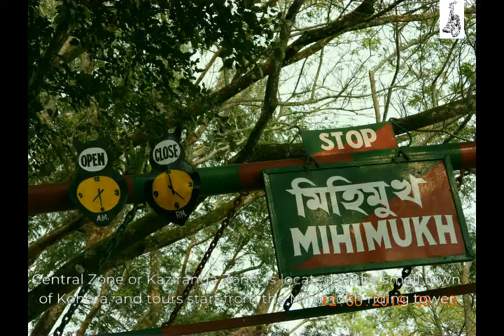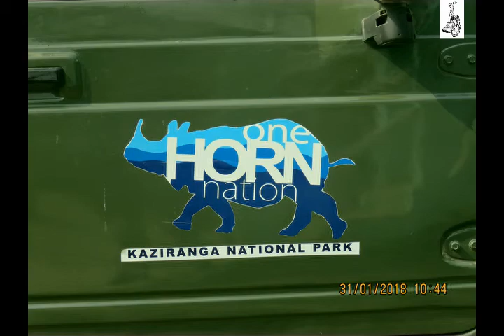In the Land of the One Horned Rhino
If you thought Indian one-horned rhinoceros only existed in Jurassic-era, then a trip to Kaziranga is a must for you. One of the most sought-after wildlife holiday destinations in India, Kaziranga National park’s 430 square kilometer area sprinkled with elephant-grass meadows, swampy lagoons, and dense forests is home to more than 2200 Indian one-horned rhinoceros, approximately 2/3rd of their total world population. The greater one-horned rhino is one of Asia’s biggest success stories, with their status improving from endangered to vulnerable following significant population increases. However, the species still remains under threat from poaching for its horn and from habitat loss and degradation.
I love the words of the conservationist David Shepherd who said, “You can always build another Taj Mahal, but you can never build another rhino.”